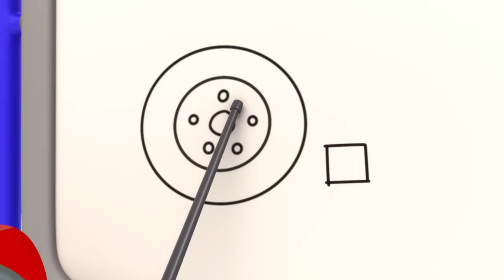Share the Toy Baby Truck! | Gecko's Garage | Kids Songs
00:00 Intro
00:08 Share the Toy Baby Truck!
03:06 Baby Truck's First Driving Test
05:12 Gecko's Christmas Rescue
07:21 Eric the Excavator's Service
09:21 Baby Truck Loses Her Dummy
11:26 Gecko on the Bus
13:30 Mummy Truck Saves the Day
15:37 Bobby the Bus Goes Electric
17:46 Fiona's Super Siren
19:54 Gecko Is Sick
21:59 Monster Truck Rescue
24:04 Rocket-Powered Ice Cream Truck
26:14 Flying Fire Truck - Birthday Beach Party
28:16 Soft Play Boo Boo Recycle
30:24 Super Mechanical
32:24 Baby Truck's Wobbly Tooth
34:26 Runaway Caravan
36:29 Monster Truck Mix Up
38:37 Bedtime Repairs
40:43 Bobby's Broken Windscreen
42:41 Rainbow Carnival Dress Up
44:45 Kat's Base Energy Crisis
46:54 Baby Truck Sleepover
48:57 Weasel Plan Thief
51:05 Molly's Lost Teddy Adventure
53:17 Emergency Ice Cream Adventure
55:18 Spooky Camping!
57:23 Grandma Gecko's Sports Car Chase
59:32 Gecko is Sleepwalking
1:01:42 Grandma Gecko to the Rescue
1:03:49 Go Go Green!
1:05:56 Weasel's New Wheels
1:08:08 Gecko is Snoring
1:10:16 Green Saves the Tree
1:12:19 Don’t Throw It… Fix Up and Fly It!
1:14:24 Rainbow Mechanicals Hide and Seek
1:16:35 Baby Fire Truck
1:18:45 Weasel Wash Gone Wrong
1:20:50 Flying Birthday Party Cake
1:22:54 Motorcycle Madness
1:25:02 Sly and The Mole
1:27:03 Kat's Rocket Sky Chase
1:29:04 Weasel Water Waste
1:31:11 Baby Truck Storm Rescue
1:33:15 Tilly the Snowball
1:36:18 Santa Gecko
1:39:22 Gecko's Grotto
1:42:25 Tilly Tow Truck is Sick
1:45:22 Wake Up Weasel Cake Catastrophe
1:48:22 Runaway Car Wash
1:51:21 Motorcycle Misadventure
1:54:22 Recycling Day Repairs
1:57:24 Dirty Weasel
2:00:25 Drive Thru Haunted House
2:03:27 Dia de los Muertos (Day of the Dead)
2:06:29 Grandma vs Gadgets
2:09:36 Brave Baby Truck
2:12:39 Firefighting Friends